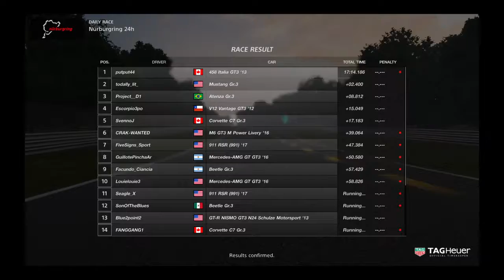Gran Turismo®SPORT_20180606205539